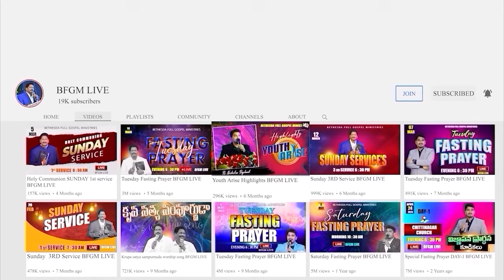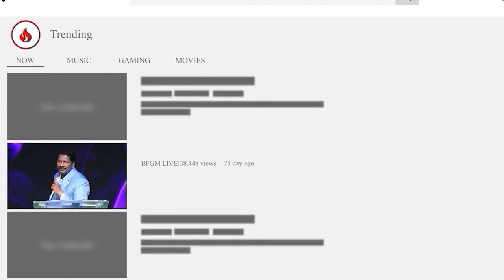Today's promise 24.10.2024 | BFGM LIVE